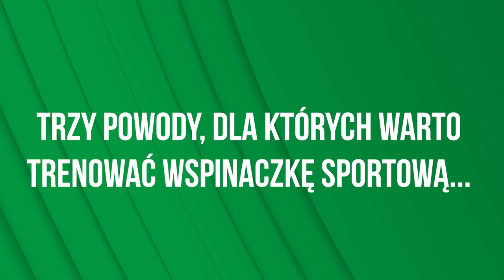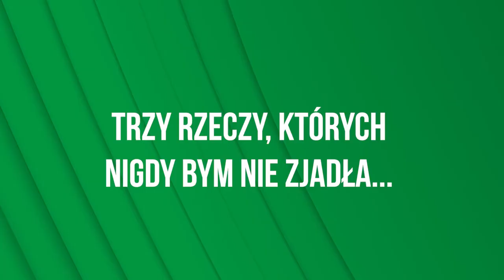Aleksandra Mirosław, polska "SpiderWoman": Jestem uzależniona od rywalizacji!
Aleksandra Mirosław, dwukrotna mistrzyni i rekordzistka świata we wspinaczce na czas, była gościem w kolejnym odcinku nowej serii "Droga na Szczyt".

Nasza studentka w rozmowie z Damianem Bąbolem opowiedziała m.in. o swoim starcie na IO w Tokio, pobiciu rekordu świata, na których pracowała od dziesięciu lat, o swoich wspinaczkowych początkach, o tym jak bardzo bolesna jest ta dyscyplina, o kryzysach, które musiała po drodze przełamywać, żeby dosłownie wdrapywać się na szczyt, chociaż ten najbardziej upragniony jest jeszcze przed nią.

Pochodząca z Lublina zawodniczka klubu wspinaczkowego Kotłownia opowiedziała także jak udaje jej się łączyć naukę ze sportem i dowiedzieliśmy się też trochę jaka jest prywatnie, czyli jakiej lubi słuchać muzyki oraz jakie są jej ulubione filmy.

Na koniec wzięła udział zakręconym wyzwaniu "5 sekund", podczas którego musiała się zmierzyć z serią dziesięciu pytań, a na odpowiedzi miała tylko pięć sekund.

Minutowy rozkład jazdy:

od 00:58 Ola Mirosław, czyli "Spider Woman" i jej stosunek do pająków
od 1:44 o występie na igrzyskach olimpijskich w Tokio
od 3:11 o pobiciu rekordu świata we wspinaczce na czas
od 5:23 o trójboku wspinaczkowym, w zasadzie trzech różnych dyscyplinach sportu
od 6:32 o tym co się działo w głowie Oli na chwilę przed startem po rekord świata
od 8:36 o tym jak bardzo jest to bolesna dyscyplina
od 9:37 o tym dlaczego postawiła na wspinaczkę sportową
od 10:46 o relacji z Mateuszem Mirosławem, czyli mężem i trenerem (+wypowiedź Mateusza)
od 15:42 o największych kryzysach i chwilach słabości
od 20:36 o najważniejszych cechach, elementach, które składają się na końcowy sukces
od 21:08 o tym jak pogodzić sport ze studiami
od 23:30 o tym jaka Ola Mirosław jest prywatnie, m.in. jakiej słucha muzyki, jakie lubi filmy
od 25:54 o tym za co się najbardziej lubi
od 27:01 - challenge! Gramy w 5 sekund z Olą Mirosław!